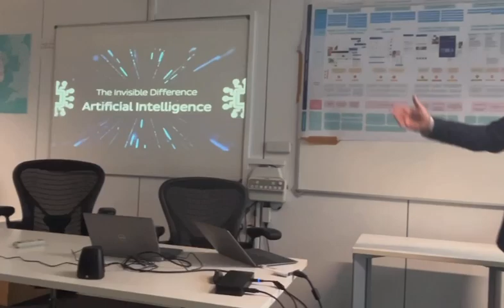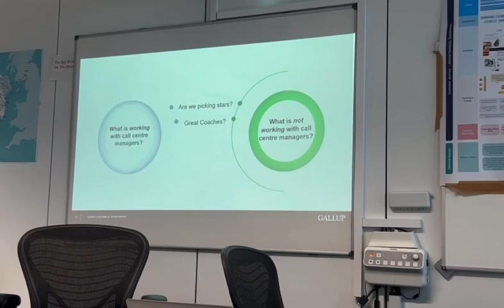IC Reel 20 Jun 2024 Dublin